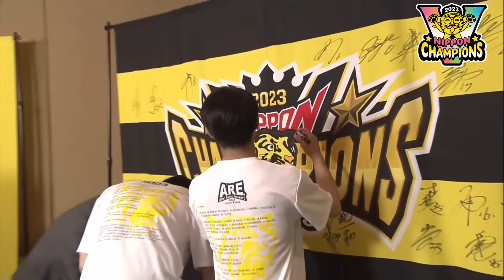【仲良し「テルナカ」コンビ！】若いながらもチームに勢いづけてくれた2人に熱血メンバーがインタビュー！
いつもフルスイングとガッツあふれるプレーで楽しませてくれた佐藤選手！
そして、侍ジャパンから日本一まで出場し続けた中野選手！
密着インタビューだからこそ聞ける秘話も、サンテレビならではの視点で盛りだくさんでお届けします！

🐯「熱血！タイガース党」の２５シーズン目がスタート！
「熱血！タイガース党」は毎週金曜日20時～生放送！
出演：福本豊、濱中治、武田訓佳
　　　湯浅明彦アナ、橋本航介アナ、村上昂輝アナ

©SUN-TV,co.ltd